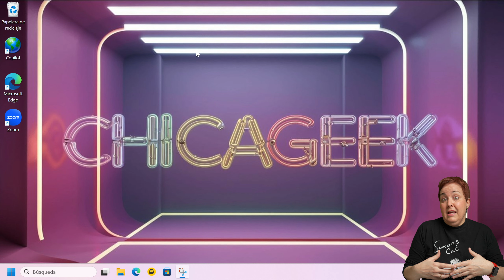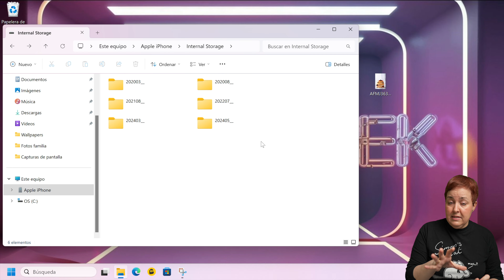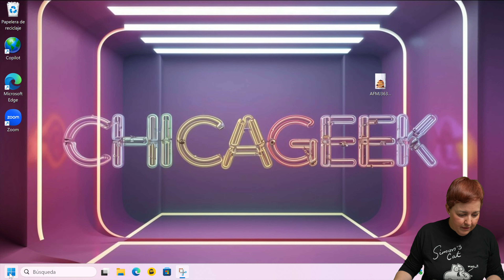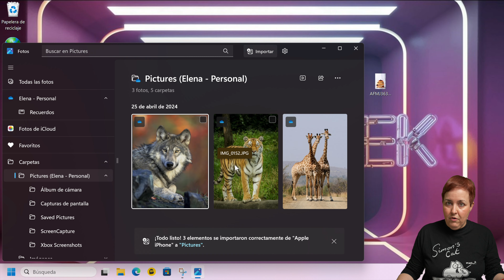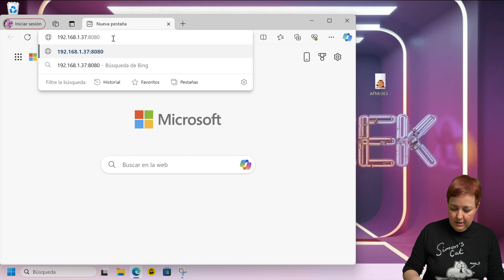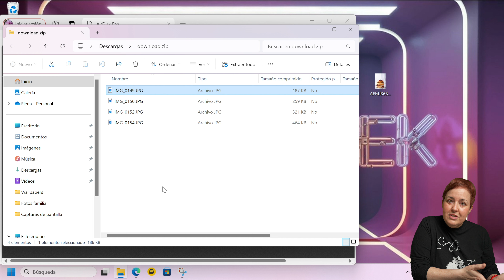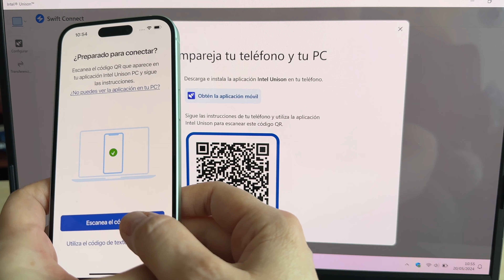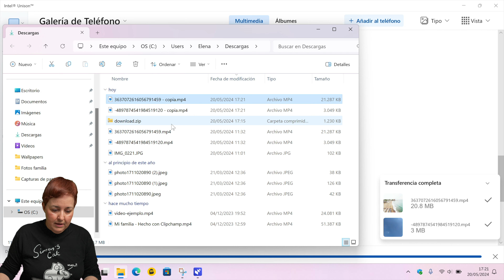Pasa FOTOS de iPHONE a WINDOWS (muy FÁCIL!!)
El iPhone hace buen equipo con los Mac, pero no siempre es así con los Windows. Sobre todo a la hora de pasar contenido (archivos, fotos, vídeos) de uno a otro!

MÁS sobre WINDOWS

En este vídeo te enseño cómo pasar fotos y vídeos de tu iPhone a un PC con Windows, de forma rápida y sobre todo muy fácil.

0:00 - Pasar fotos del iPhone
0:16 - Con cable
3:06 -  Con AirDisk
5:32 - Con Intel Unison

En algunos casos ni siquiera necesitarás descargar o instalar una app. En otros, una app te lo pondrá más fácil para pasar fotos de iPhone a Windows sin cable y sin preocupaciones.

Además también podrás revisar la galería del iPhone directamente desde el PC, en una pantalla más grande, con más comodidad. Se acabó el tener que recurrir a apps de mensajería o enviarte las fotos a ti mismo por email!

Echa un vistazo a todas las opciones que te doy en este vídeo para pasar tus fotos del iPhone a un PC con Windows, y quédate con la que más te convenza. ¡Hay para todos los gustos, y todas son gratis!